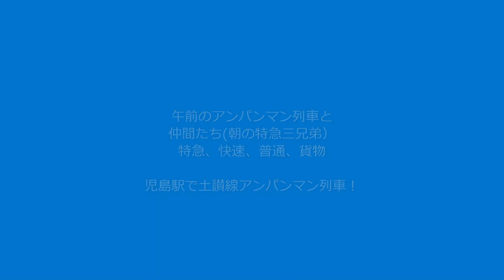【5月23日午前の予讃線・土讃線アンパンマン列車】南風2，3，6，7号、しおかぜ10，9号、南風、しおかぜ、213系、227系！